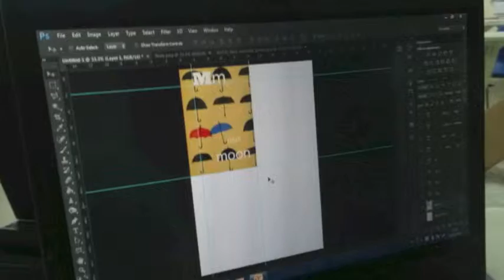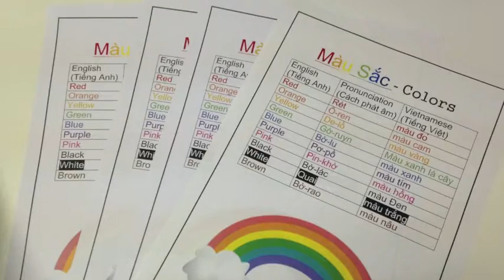Education for ALL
GINSaigon Education for All GANG